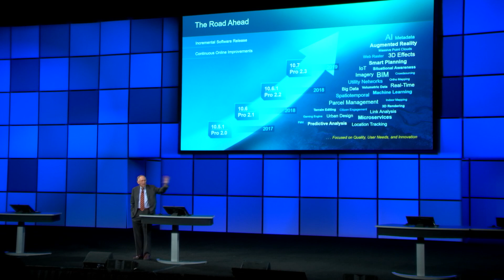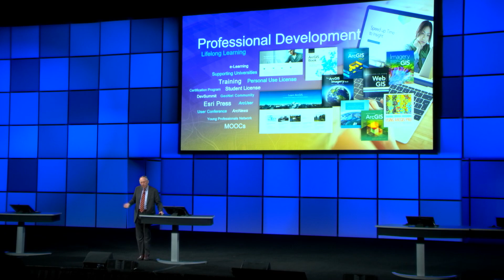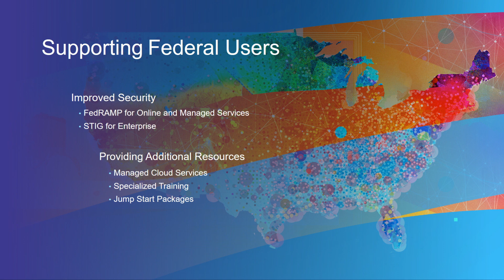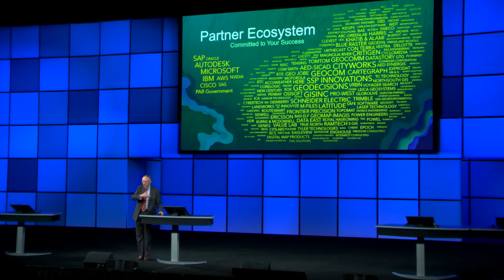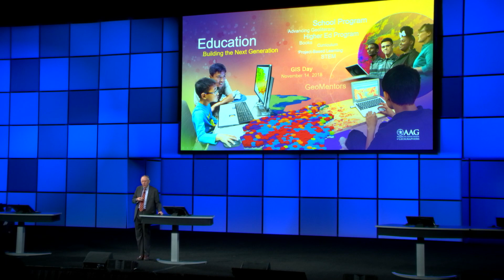Jack Dangermond Keynote: 2018 Esri FedGIS (Part 4 of 4) - Esri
Learn how Esri supports the government user community with professional development opportunities, K-12 programs, and focused resources.